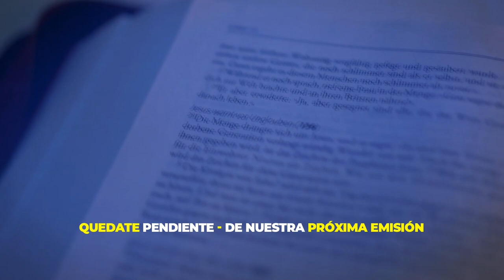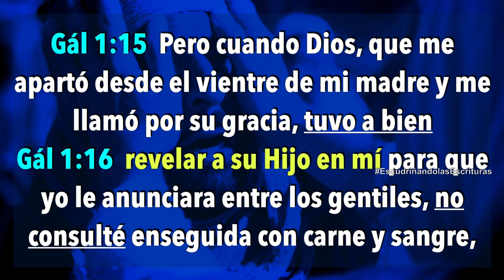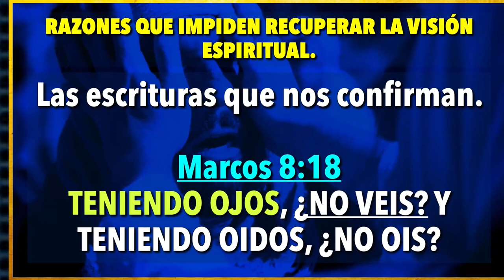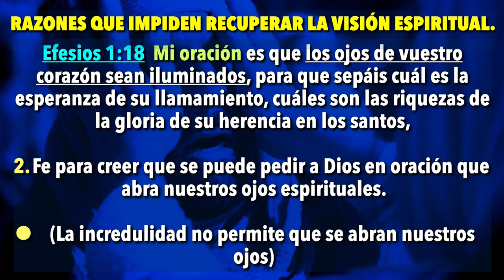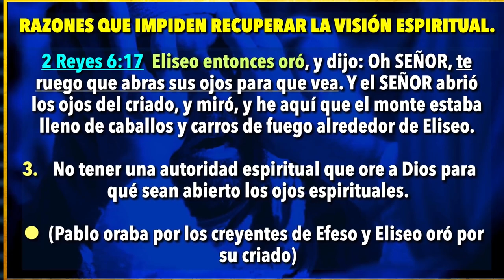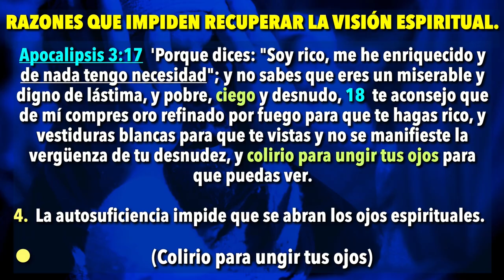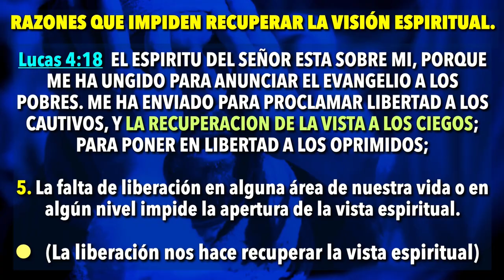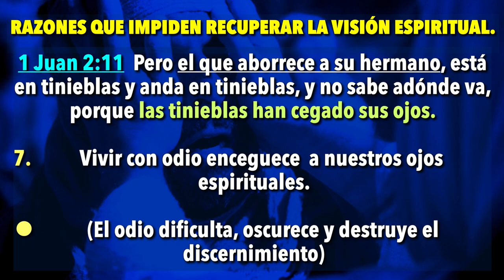Pastor Invitado Denis Contreras | Ceguera Espiritual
Escudriñando Las Escrituras